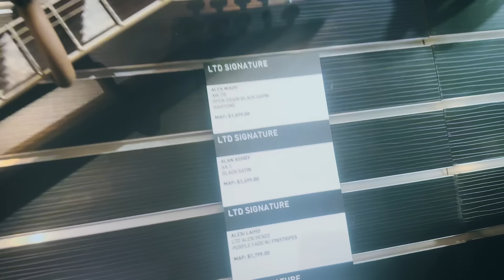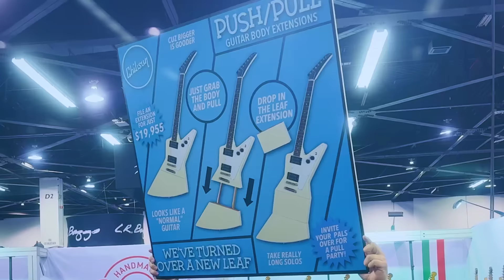O QUE OS BRASILEIROS APRONTARAM NA NAMM 2024?!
E salve amantes das cordas! Hoje fomos no segundo dia do NAMM 2024 nos Estados Unidos! Vem conferir comigo todas as novidades e coisas bizarras que tem por aqui!

Equipe
▶Edição Guilherme Courel - @gui_courel
▶Redator Carlos Alexander Tavares Serafim - @carlosalexander.tavaress
▶Social Media Fred Tamburi - @fredtamburi

Infraction- Nostalgia

Infraction - The Game

Infraction - Stylish

Infraction-Adrenaline